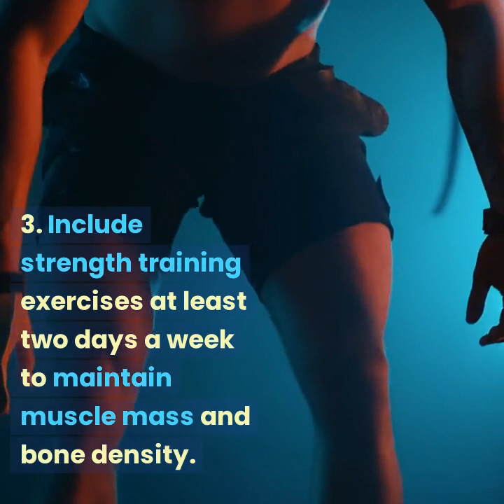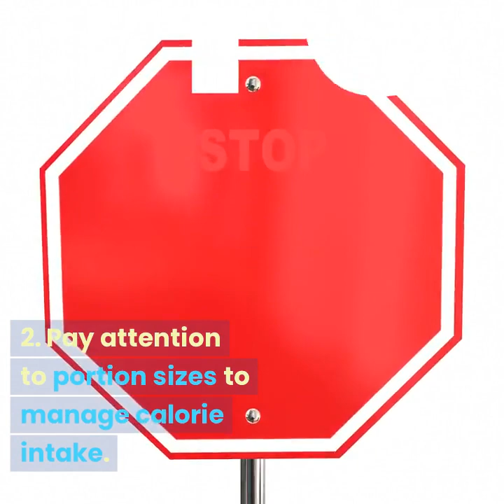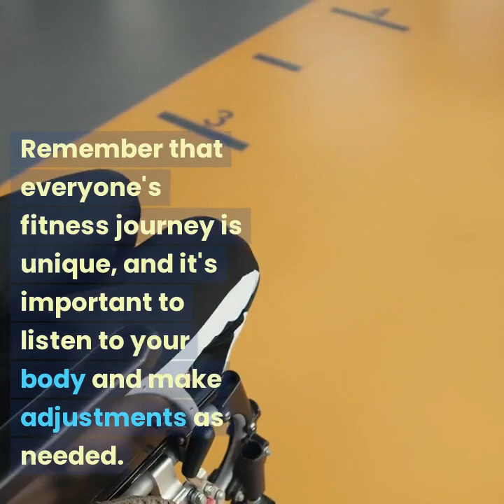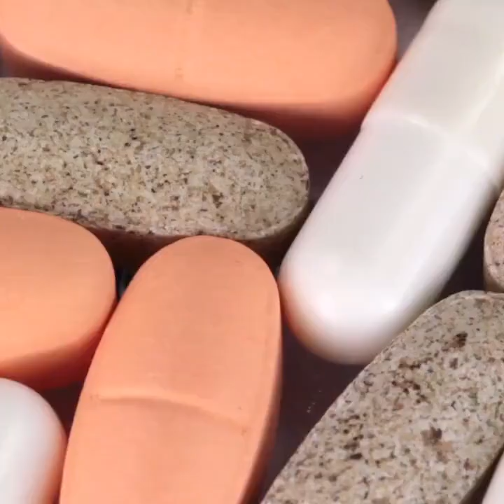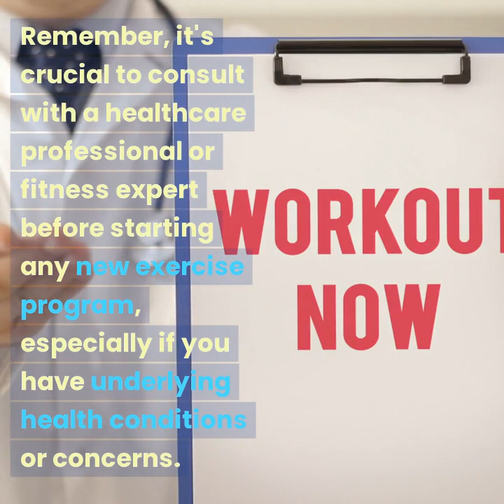How to remain physically fit after 40 years age...world top research ..fitness tips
how to remain physically fit after 40 years of age world top most effective researches
Staying physically fit after the age of 40 is essential for maintaining good health and quality of life. While there are no "world top most effective researches" per se, there is a wealth of scientific knowledge and evidence-based practices that can help you achieve and maintain physical fitness as you age. Here are some key principles and strategies based on research and expert recommendations:

Regular Exercise:

Engage in a combination of cardiovascular (aerobic) exercises, strength training (resistance exercises), and flexibility exercises.
Aim for at least 150 minutes of moderate-intensity aerobic activity or 75 minutes of vigorous-intensity aerobic activity per week, as recommended by organizations like the American Heart Association.
Include strength training exercises at least two days a week to maintain muscle mass and bone density.
Diet and Nutrition:

Consume a balanced diet rich in fruits, vegetables, lean proteins, whole grains, and healthy fats.
Pay attention to portion sizes to manage calorie intake.
Stay hydrated by drinking plenty of water throughout the day.
Mindful Eating:

Practice mindful eating by paying attention to hunger and fullness cues.
Avoid emotional eating and mindless snacking.
Hydration:

Stay adequately hydrated by drinking water regularly, especially during and after exercise.
Sleep:

Aim for 7-9 hours of quality sleep per night to support recovery and overall health.
Stress Management:

Chronic stress can have negative effects on your health. Practice stress management techniques such as meditation, yoga, deep breathing exercises, or hobbies that help you relax.
Regular Check-ups:

Schedule regular medical check-ups with your healthcare provider to monitor your health and discuss any concerns.
Bone Health:

Incorporate calcium-rich foods and weight-bearing exercises into your routine to maintain bone density.
Social Connections:

Maintain social connections to support mental and emotional well-being.
Avoid Smoking and Limit Alcohol:

If you smoke, seek help to quit. Limit alcohol consumption to moderate levels or avoid it altogether.
Stay Informed:

Keep up to date with the latest health and fitness research to adapt your lifestyle accordingly.
Consult with Professionals:

Consider working with a certified fitness trainer, nutritionist, or healthcare provider

1. Incorporate Strength Training:
Strength training is crucial for preserving muscle mass, bone density, and metabolism as you age. Studies consistently show that resistance training has numerous benefits for individuals over 40.

Effective exercises for strength training include:

Squats: Strengthen your legs and core.
Deadlifts: Target your back, glutes, and hamstrings.
Push-Ups: Work your chest, shoulders, and triceps.
Pull-Ups or Lat Pulldowns: Engage your upper back and biceps.
Planks: Build core strength.
Dumbbell Rows: Focus on your upper back and biceps.
Bicep Curls and Tricep Extensions: Isolate arm muscles.
2. Cardiovascular Exercise:

Aerobic or cardiovascular exercises help improve heart health, endurance, and overall fitness. Aim for a combination of moderate and high-intensity cardio workouts.

Effective cardio exercises include:

Brisk Walking or Hiking: Low-impact and accessible.
Running or Jogging: For higher intensity.
Cycling: Great for low-impact cardio.
Swimming: A full-body workout with low impact on joints.
Interval Training: Alternating between high-intensity and recovery periods.
3. Flexibility and Mobility:

Maintaining flexibility and mobility is essential to prevent injuries and improve overall function.

Effective flexibility exercises include:

Yoga: Enhances flexibility, balance, and relaxation.
Pilates: Focuses on core strength and flexibility.
Static Stretching: Hold stretches for 15-30 seconds for each major muscle group.
4. Balance and Stability:

As you age, balance and stability become increasingly important to prevent falls and injuries.

Effective balance exercises include:

Tai Chi: A gentle martial art that improves balance and coordination.
Single-leg Stands: Stand on one leg for balance practice.
Bosu Ball or Stability Ball Exercises: Engage your core and improve stability.
5. Functional Fitness:

Engage in exercises that mimic real-life movements to maintain functional fitness. This can help with everyday activities.

Examples of functional exercises:

Kettlebell Swings: Improve hip power.
Farmer's Walk: Enhance grip strength and overall body stability.
Step-Ups: Strengthen legs and improve stair-climbing ability.
6. Consistency and Progression:

Research consistently shows that consistency in exercise and progressive overload (gradually increasing the intensity of your workouts) are key to fitness gains.

7. Nutrition:

Combine your exercise routine with a balanced and nutrient-dense diet. Adequate protein intake is particularly important for muscle maintenance